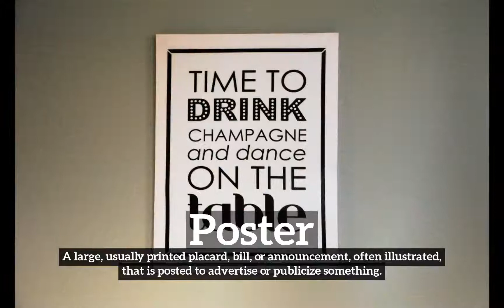What is Poster? | How Does Poster Look? | How to Say Poster in English?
Learn how to pronounce poster with Imago Spectrum.

Imago Spectrum allows you to easily memorize common English words and phrases by joining visual and auditory learning environments into a short video. Focus on the images and repeat poster several times for best retention results.

In this video we are speaking the word, "poster". Do take note of how poster is spelled.
The definition of poster is listed below the word in the video.
Poster:  A large, usually printed placard, bill, or announcement, often illustrated, that is posted to advertise or publicize something.